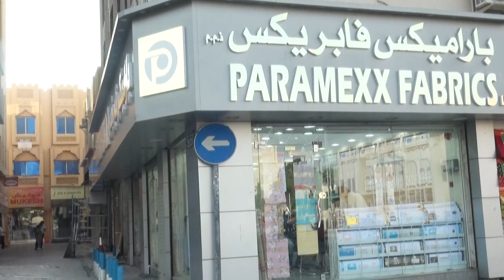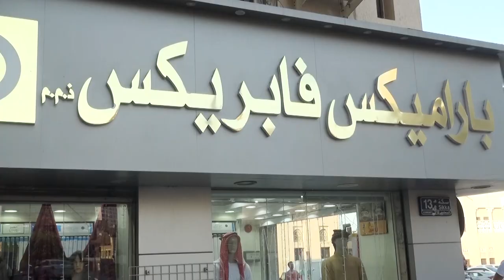Mr Anil owner of Paramexx Fabrics LLC